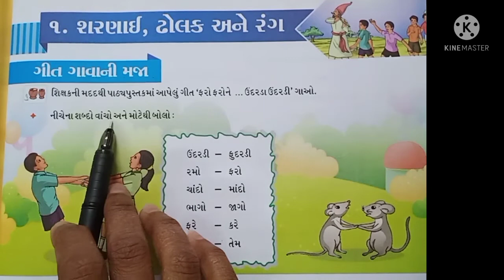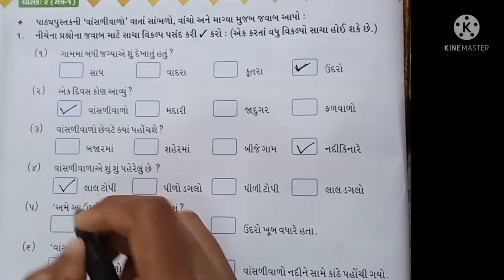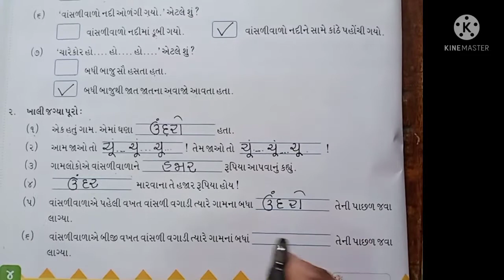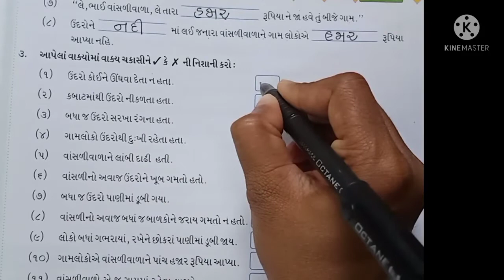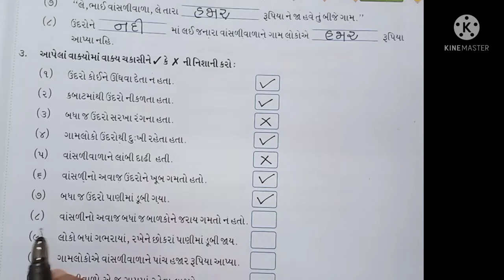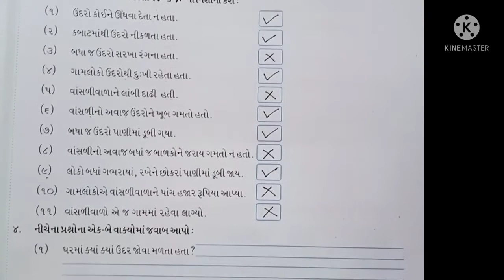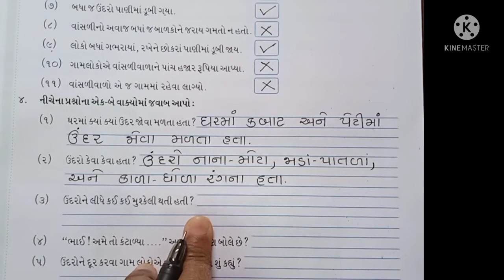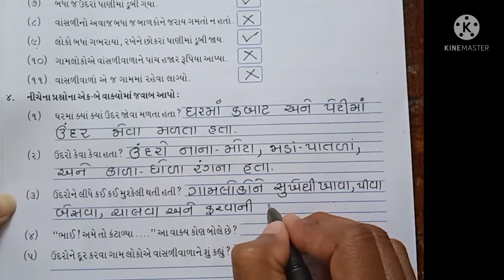હરિઓમ સ્કૂલ ઓફ સાયન્સ ધોરણ:- ૨ ગુજરાતી ....